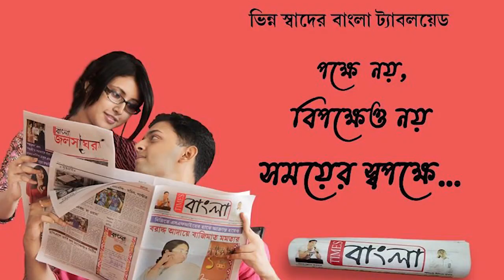ভোট-পরবর্তী হিংসার শিকার এক বিজেপি পরিবার, সাহায্যের আর্জি বিজেপি পার্টি অফিসে